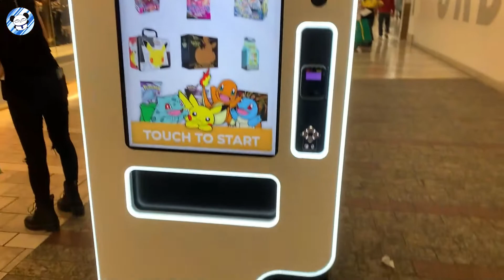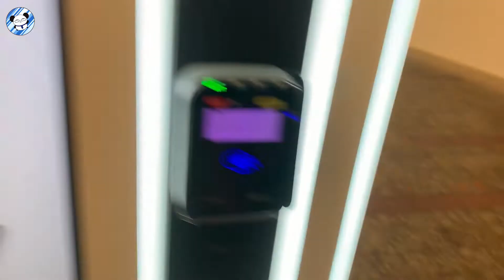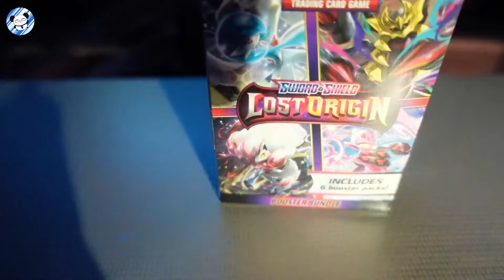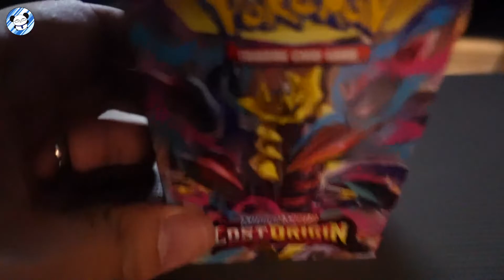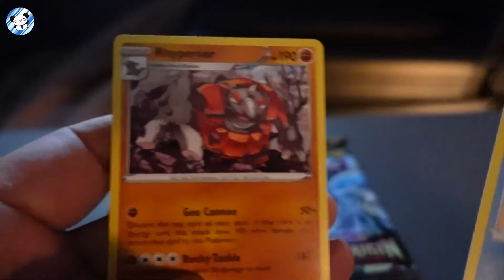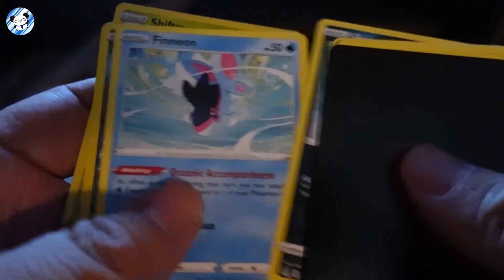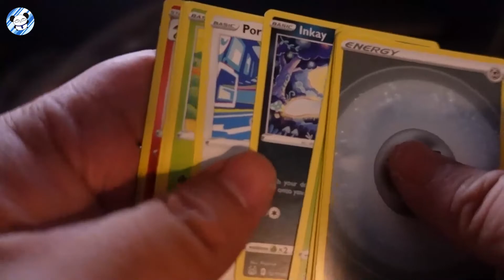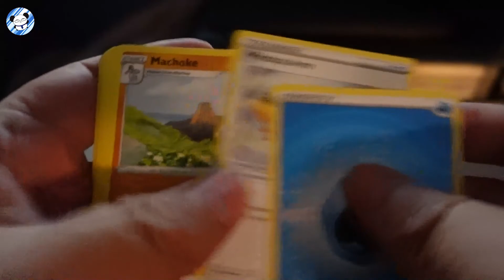Joining Mile High Rip Club by opening Pokemon TCG 13 KM above sea level. AND Pokemon Vending Machine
I am joining the Mile High Rip Club by opening Pokemon TCG Lost Origin blaster box that I got from a Pokemon Vending Machine all 13 KM above sea level. This video is inspired by@TheGreatCurator.  . Also we got a nice surprise from the vending machine.

There is no voice over the rip, because everyone was sleeping. I hope you can still enjoy this break.